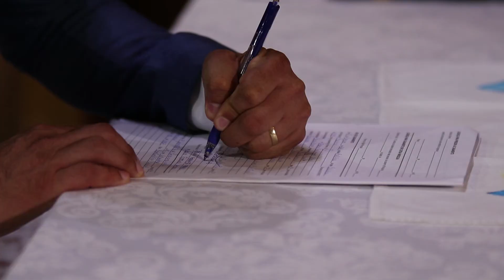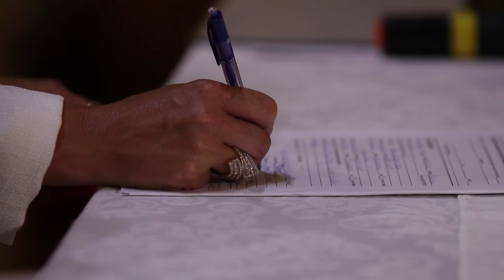JULIANE E MAURICIO 16/01/21